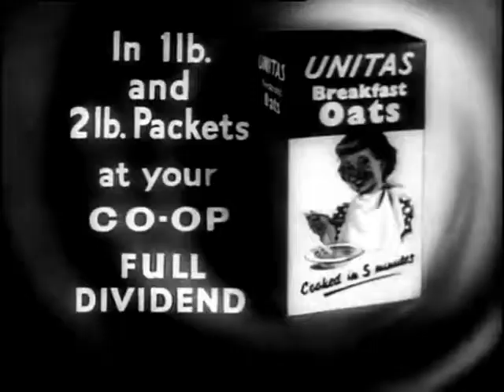Unitas Breakfast Oats - Family (1950's, Scotland, Cinema)